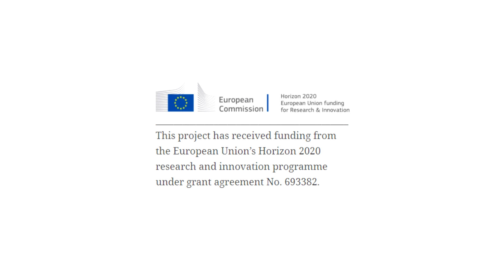VIS: Would the possible Partnership & Coop. Agreement (PCA) with the EU be beneficial for Belarus?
** Respondent:

|| Dr Irina Tochitskaya
|| Academic Director of IPM Research Center
|| Republic of Belarus 🇧🇾🇧🇾🇧🇾

This video is part of EU-STRAT's Video Interview Series. In the upcoming weeks we will be publishing a number of short interviews with experts from Ukraine, Moldova and Belarus. Main topics? The EaP, relations with the EU and Russia, and perspectives for the reform agenda.